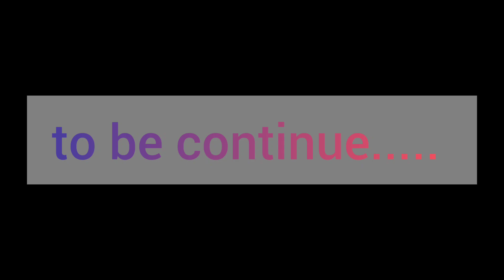surprising new 6 feet aquascape | big size planted aquarium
welcome to viren aqua world

aquascaping video
aquascaping ideas
planted aquarium setup
non co2 planted aquarium
non co2 plants of aquarium
low tech planted aquarium
low tech plants
easy care aquarium
how to make planted aquarium
how to make non co2 planted aquarium
Amazon river aquascape
Anubis plant for aquarium
java fern plant for aquarium
planted aquarium making ideas
planted aquarium making video
viren aqua world

diy aquarium head for sump

carbon media for sump

ceremic media for sump

viren aqua world
virender Singh (viren)
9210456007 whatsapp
Shalimar garden ghaziabad uttar Pradesh

The information given in the video is given in on the basis of personal experience of an expert.
Our aim is to provide simple information to our hobbyists and we do not want to hurt anyone's sentiments.